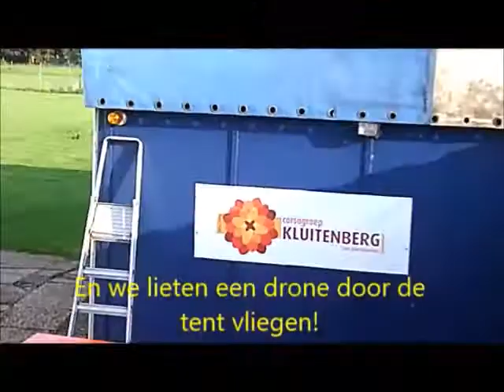Corsogroep Kluitenberg - The Aftermovie 2017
Het bouwseizoen van Corsogroep Kluitenberg in foto en film.
In première gegaan op de Kluitafsluit - 14 oktober 2017.